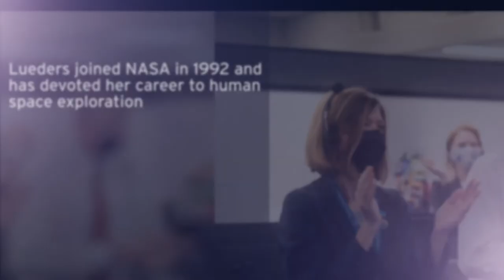2020 SpaceNews Awards - Government Leader of the Year – KATHY LUEDERS